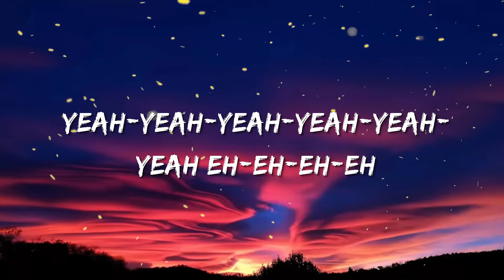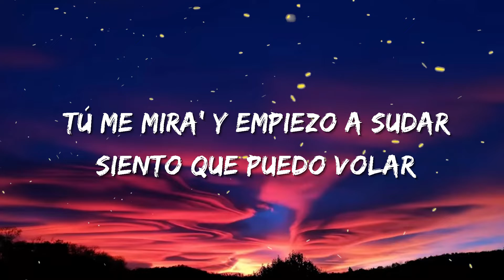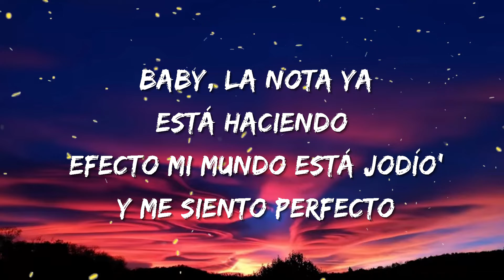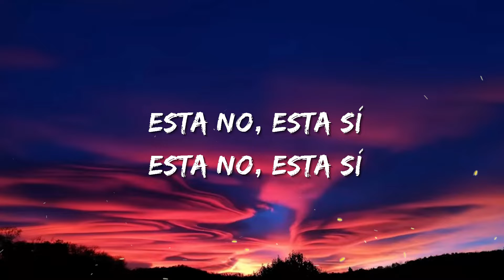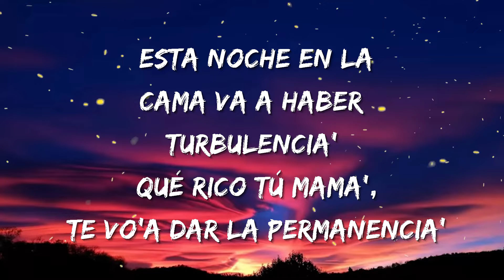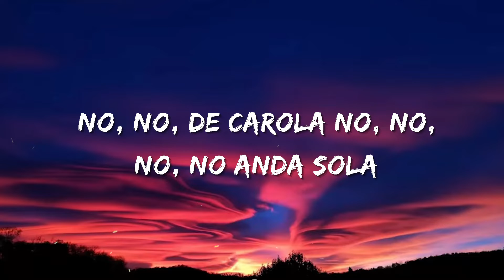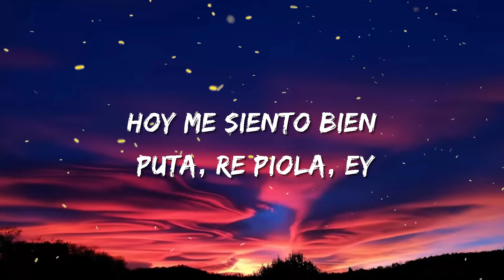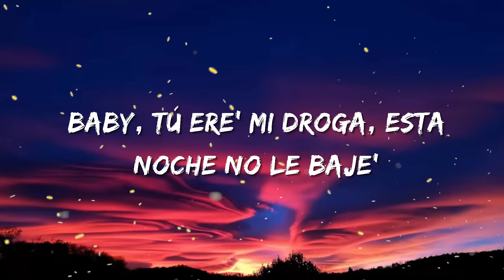Bad Bunny - Efecto (Letra/lyrics)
👉 Sigue a BadBunny / Follow BadBunny

[Intro]
Yeah-yeah-yeah-yeah-yeah-yeah
Eh-eh-eh-eh